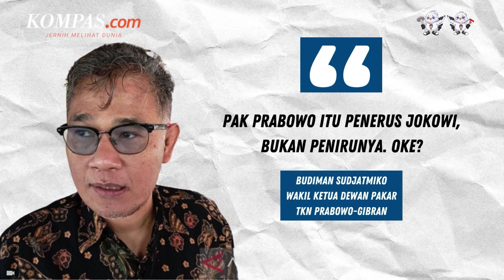Jawab Kritik Hasto, Budiman Sudjatmiko Klaim Prabowo sebagai Penerus Jokowi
Sarung Atlas Premium 760 Songket dengan material dan kemasan baru!
Bahan berkualitas tinggi, warna sarung lebih detail, makin istimewa dengan sentuhan songket yang khas.

Wakil Ketua Dewan Pakar Tim Kampanye Nasional Prabowo-Gibran, Budiman Sudjatmiko membantah kritikan Sekretaris TPN Ganjar-Mahfud, Hasto Kristiyanto.

Hasto menilai sosok Prabowo Subianto tak akan bisa menyerupai persona Presiden Jokowi.

Sementara, Budiman menilai Prabowo justru akan menjadi penerus Jokowi, bukan penirunya.

Hal itu disampaikan Budiman usai peluncuran dan pemaparan rekomendasi kebijakan umum Prabowo dan Gibran Cita-cita Penerus Negeri di Kemang, Jakarta Selatan, Rabu (13/12/2023).

Penulis: Nirmala Maulana Achmad
Penulis Naskah: Muhammad Dava Arrifa
Narator: Muhammad Dava Arrifa
Video Editor: Tri Febrianto Gunawan
Produser: Adisty Safitri